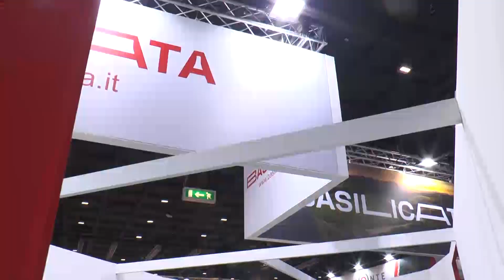La Provincia di Matera alla Bit di Milano racconta i Parchi letterari